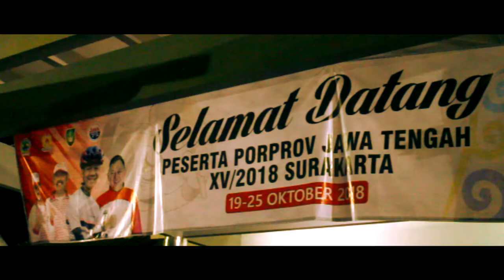PORPROV JAWA TENGAH 2018 | TAEKWONDO | OPENING CEREMONY